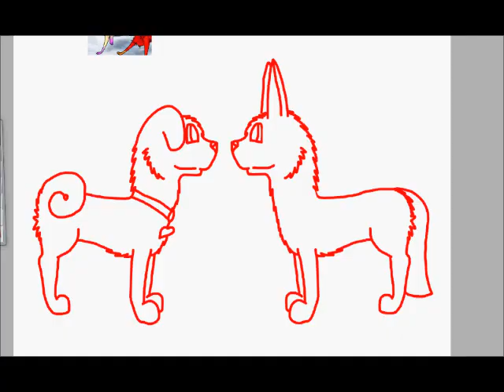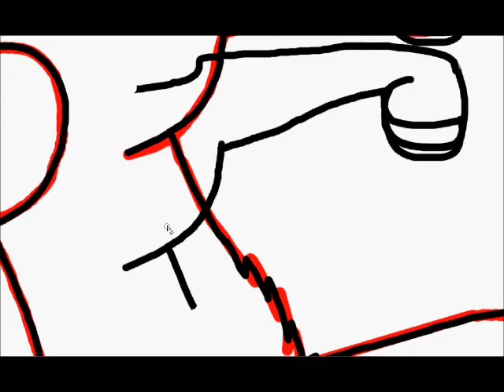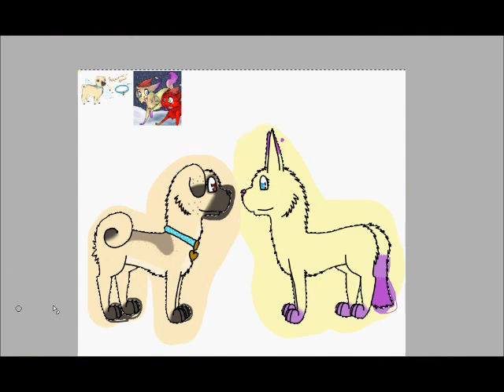Speedpanting Mienna og Majsan.wmv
Speedpainting My friend Mienna and Majsan from Hundeparken :D

Video by: EwigandLilo2

Songs by: Train - Hey Soul Sister and Train - Shake Up Christmas